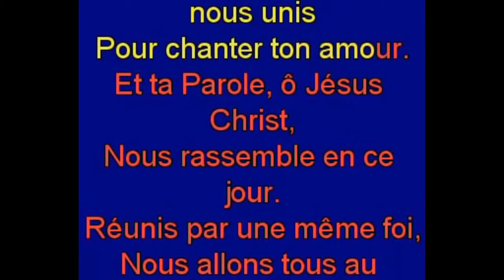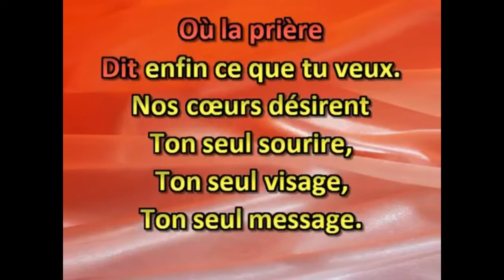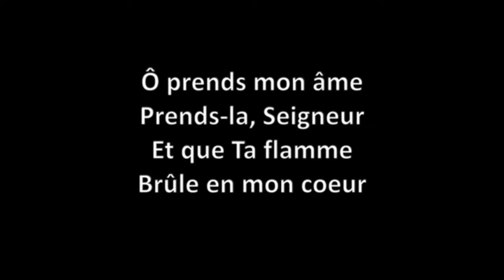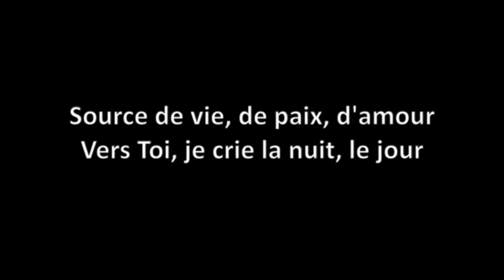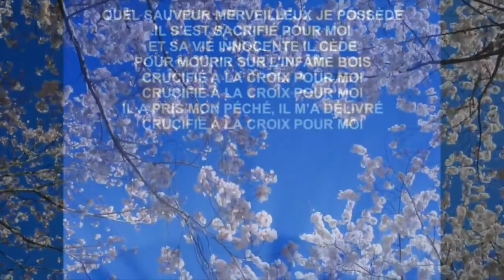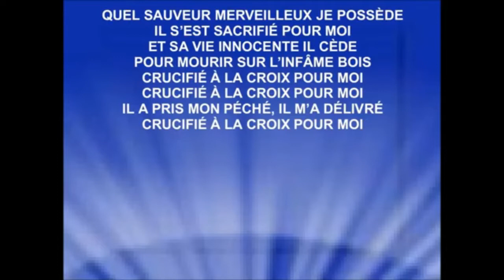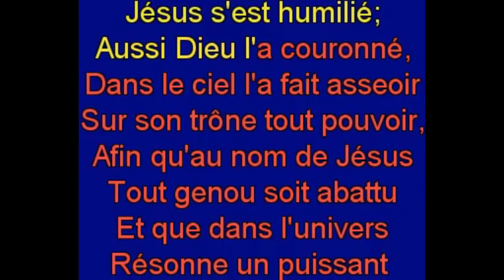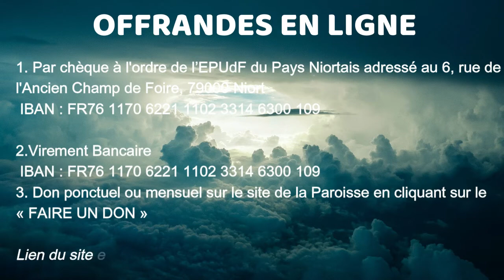Culte du dimande 25 avril 2021